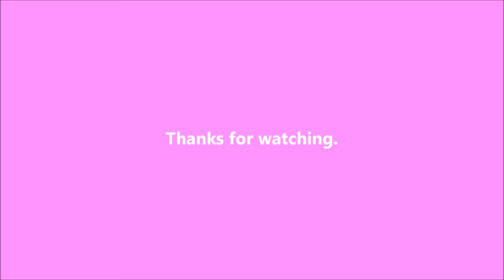Mist - 2021-10-15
Busy day.

On April 10, 2018, I got a puppy from the shelter.  She's a little terrier mix and was born on February 15, 2018.  I'm planning on documenting her life right here.  She got a new sister from the shelter on May 7, 2019.  Bella was born on February 28, 2019 and is fitting right in.  They both got another sister on March 27, 2021: Christie.  We took her while my uncle was in the hospital and, when he died in April, she joined the pack.

Writing

Audio